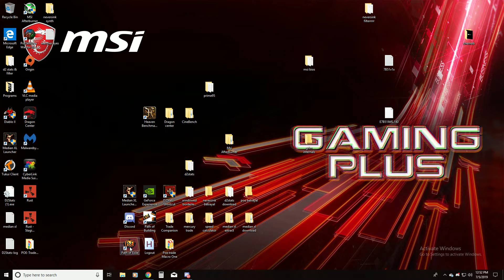Servers take a shit and i lose a 98 Character.